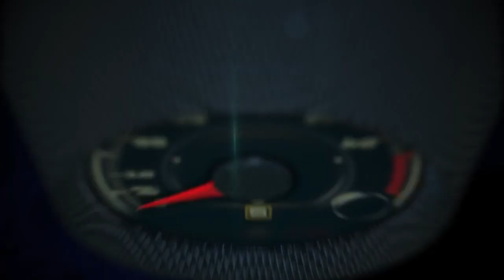Autos 0 60 2015 Lincoln MKC with Product Manager Scott Makowski